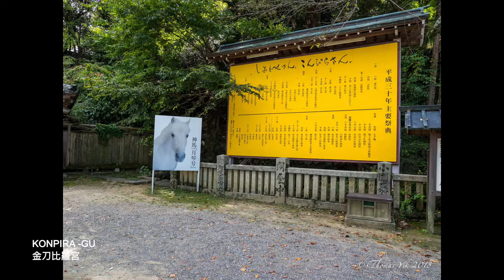Shikuko & Osaka, Oct 2018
Self-drive holidays around Shikuko and Osaka Oct 2018.